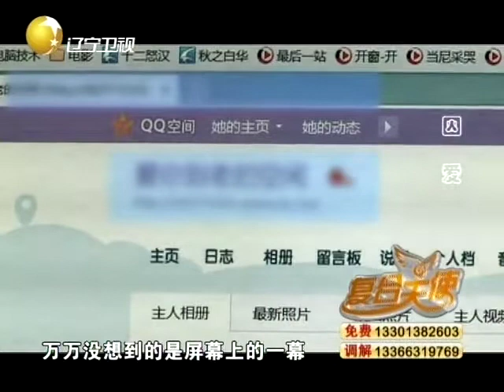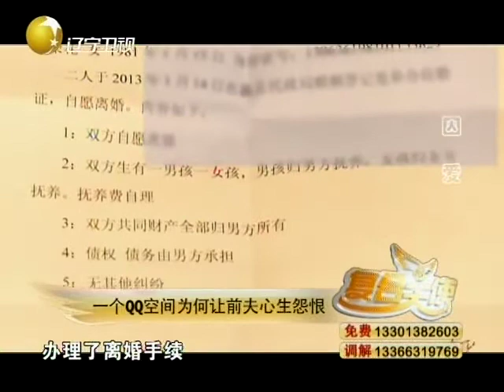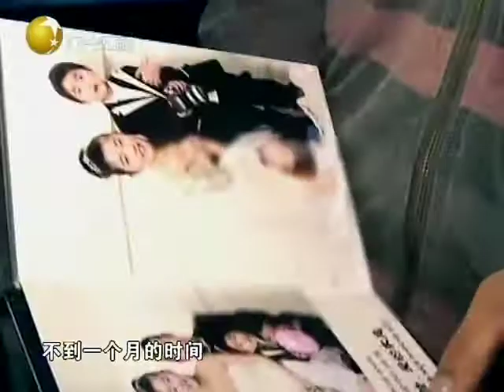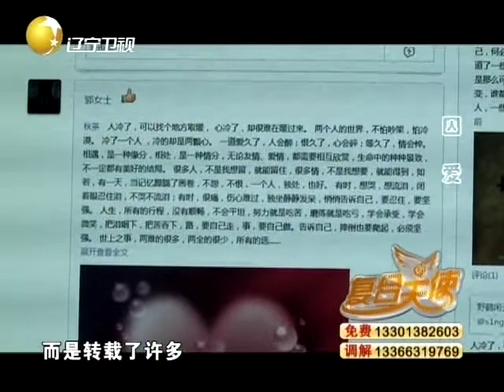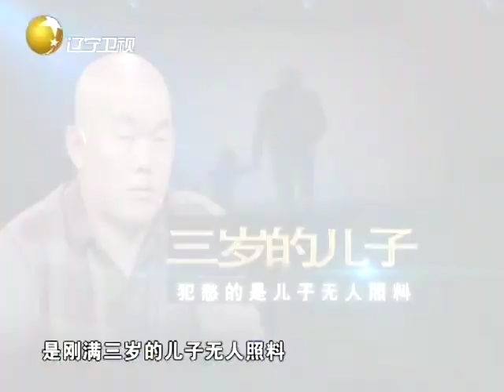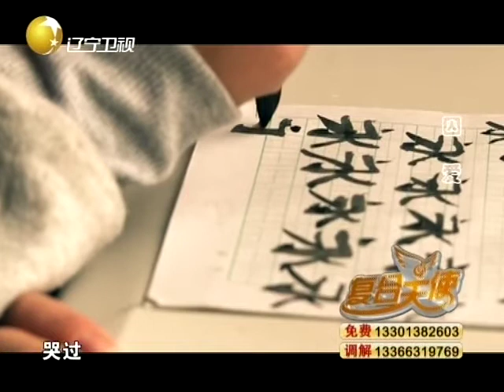复合天使 20131209：两个离婚夫妻仍住同一屋檐下，一个QQ空间让前夫心生怨恨